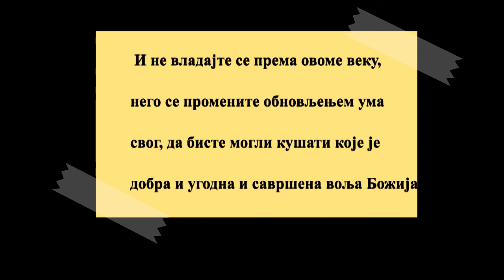REMA - PROMENICU SVET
1. Молим вас, дакле, браћо, милости Божије ради, да дате телеса своја у жртву живу, свету, угодну Богу; то да буде ваше духовно богомољство.

3 Мој. 8:24, 3 Мој. 14:17, Рим. 6:14, 1 Кор. 6:13, 2 Кор. 8:5, Јевр. 10:20
2. И не владајте се према овоме веку, него се промените обновљењем ума свог, да бисте могли кушати које је добра и угодна и савршена воља Божија.

Јован 7:7, Гал. 1:4, Ефес. 1:18, Ефес. 2:2, Ефес. 5:10, Ефес. 5:17, Кол. 1:21, 1 Сол. 4:3, 1 Пет. 1:14
3. Јер кроз благодат која је мени дата кажем свакоме који је међу вама да не мислите за себе више него што ваља мислити; него да мислите у смерности као што је коме Бог уделио меру вере.

1 Кор. 12:7, Ефес. 4:7
4. Јер као у једном телу што имамо многе уде а уди сви немају један посао,

5. Тако смо многи једно тело у Христу, а по себи смо уди један другом.

Ефес. 1:23
6. А имамо различите дарове по благодати која нам је дана: ако пророштво, нека буде по мери вере;

1 Кор. 12:4, 1 Кор. 12:7, 1 Кор. 12:10, 1 Кор. 12:11, 1 Пет. 4:10
7. Ако ли службу, нека служи; ако је учитељ, нека учи;

1 Кор. 14:31, Гал. 6:6
8. Ако је тешитељ, нека теши; који даје нека даје просто; који управља нека се брине; који чини милост нека чини с добром вољом.

Дела 15:32, Дела 20:28, 1 Кор. 14:3, 2 Кор. 9:7, 1 Пет. 5:2
9. Љубав да не буде лажна. Мрзећи на зло држите се добра.

Амос 5:15, 1 Пет. 3:13
10. Братском љубави будите један к другом љубазни. Чашћу један другог већег чините.

11. Не будите у послу лени; будите огњени у духу, служите Господу.

Приче 31:16, Откр. 3:15
12. Надањем веселите се, у невољи трпите, у молитви будите једнако.

Јевр. 3:6, Јевр. 10:36
13. Делите потребе са светима; примајте радо путнике.

Јевр. 6:10, Јевр. 13:2
14. Благосиљајте оне који вас гоне: благосиљајте, а не куните.

1 Пет. 3:9
15. Радујте се с радоснима, и плачите с плачнима.

Лука 1:58
16. Будите једне мисли међу собом. Не мислите о високим стварима, него се држите ниских. Не мислите за себе да сте мудри.

Јер. 45:5
17. А никоме не враћајте зла за зло; промишљајте о томе шта је добро пред свим људима.

18. Ако је могуће, колико до вас стоји, имајте мир са свим људима.

19. Не освећујте се за себе, љубазни, него подајте место гневу, јер стоји написано: Моја је освета, ја ћу вратити, говори Господ.

5 Мој. 32:35
20. Ако је, дакле, гладан непријатељ твој, нахрани га; ако је жедан, напој га; јер чинећи то угљевље огњено скупљаш на главу његову.

1 Сам. 24:17, Приче 25:21
21. Не дај се злу надвладати, него надвладај зло добрим.

1 Пет. 2:21